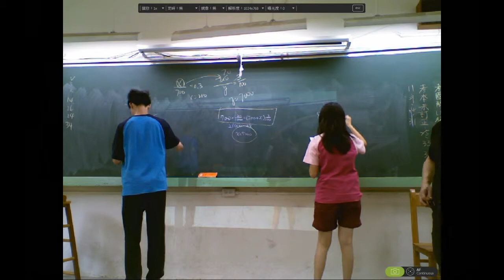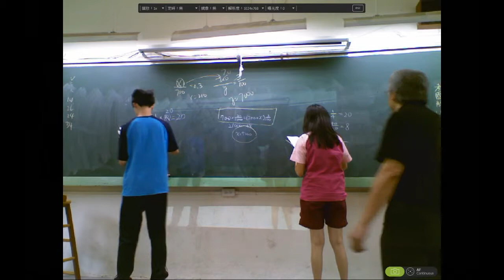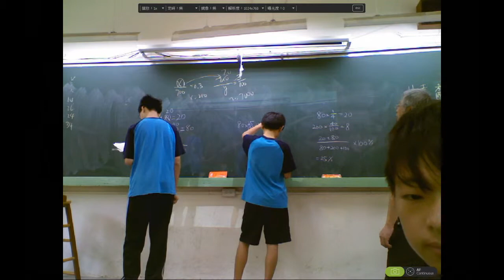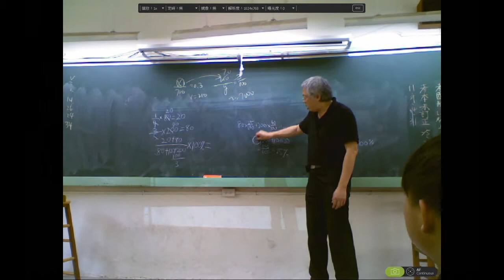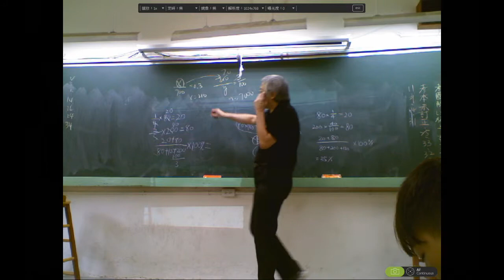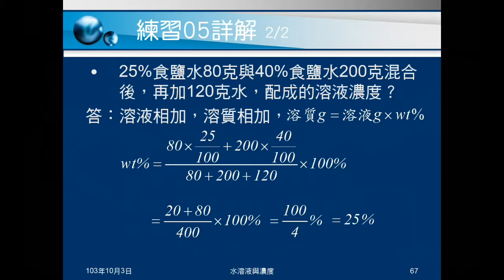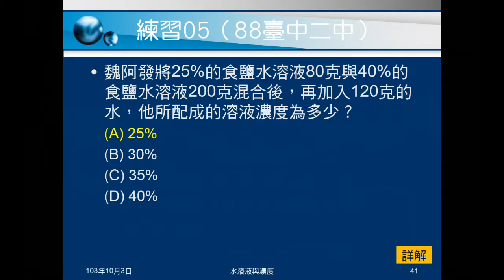103學年國二理化 物質的世界21：溶液混合（例題06、練習05）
介紹溶液混合求濃度的計算方法。例題06是三杯溶液混合，練習05是三杯混合，但有一杯是水。